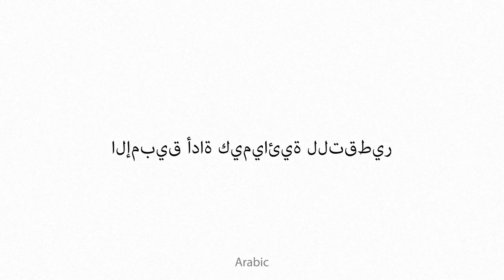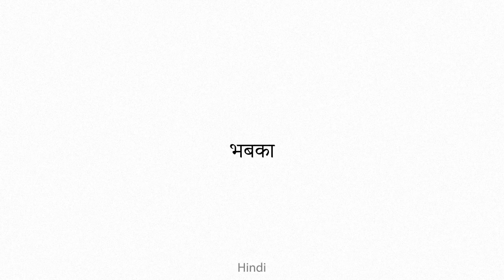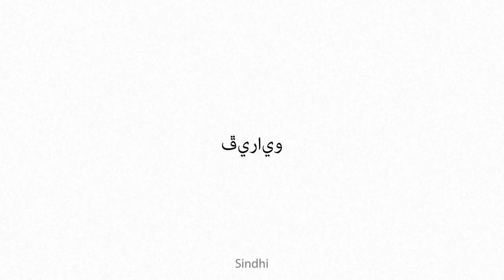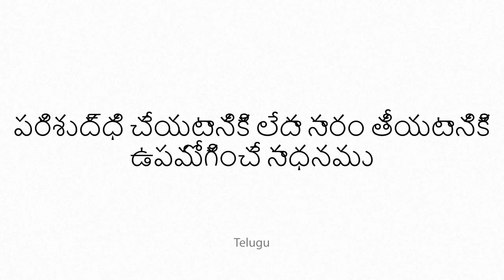alembic Multilingual Translation